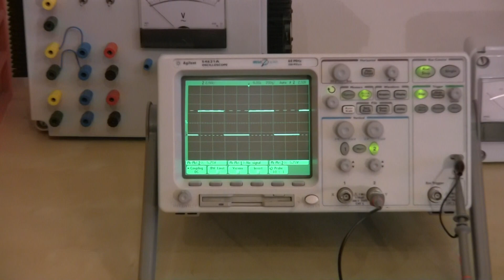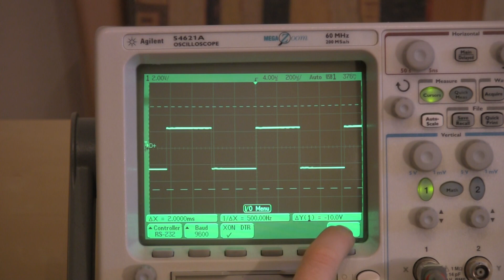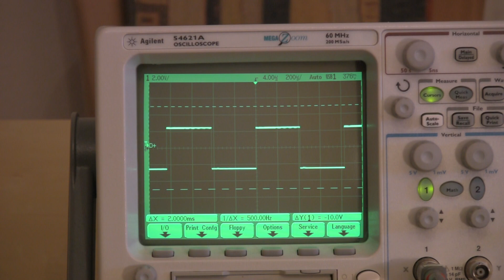EY Vlog 12 - Riparazione dei pulsanti in gomma del 54621A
Ricordate il nostro bel Agilent 54621A? Nel video di presentazione avevamo tentato di pulire i contatti dei pulsanti, sperando che tornassero a funzionare. Non convinto della riparazione approssimativa, ho voluto cercare una soluzione radicale, giungendo al kit presentato nel video. Soddisfatti della riparazione? Ve lo consiglio vivamente!